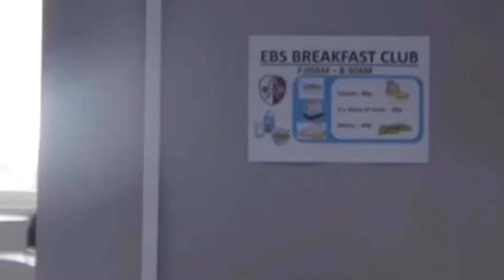Avengers EBS Endgame trailer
Enjoy lads 👍🏻